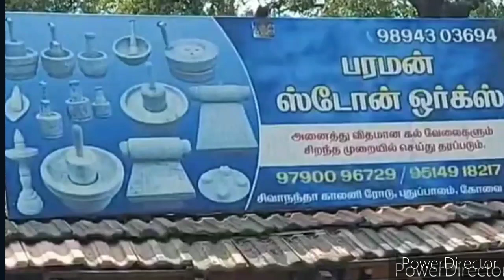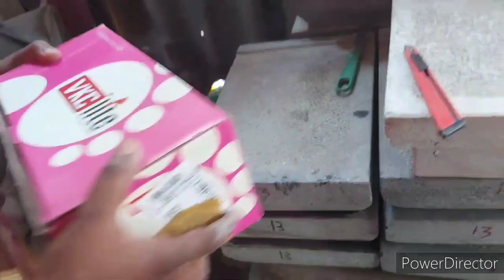ஆட்டுக்கல் அம்மிக்கல் குறைந்த விலையில் எங்கு வாங்கலாம் |Coimbatore| Organic Mixie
Welcome To Nagas Enga Veetu Samayal  kitchen Cooking In Tamil
where to buy ammikal
ammikallu price
ammikal shop in coimbatore
ammikal shop
attukal ammilkal coimbatore

attukal ammikal coimbatore
attukal ammi kal engu vangalam
shopping vlog in tamil
shopping vlog coimbatore
coimbatore shopping
miniature
Women's Lifestyle
stone
coimbatore shopping area
coimbatore vlogger
tamil youtube channels
where to buy ammikallu in tamilnadu
where to buy mortar pestle in Coimbatore

ஆட்டுகல் அம்மி கல் குறைந்த விலையில் எங்கு வாங்கலாம்/Coimabatore
Aarganic Mixi

அம்மி​,ஆட்டுக்கல்
அம்மிக்குழவி​ உரல்
ammikallu​ price
ammikal​ shop

attukal ammikal coimbatore
அம்மிக்கல் எங்கு வாங்கலாம்
shopping vlog coimbatore
coimbatore shopping
miniature
Women's Lifestyle
stone
coimbatore shopping area
coimbatore vlogger
tamil youtube channels

நண்பர்கள் உறவினர்கள் அனைவருக்கும் வணக்கம்.இந்த வீடியோவில் நாம் பாரம்பரிய முறையான அட்டாங்கல் அம்மிக்கல்,நம் கோயமுத்தூரில் எங்கு வாங்கலாம் எந்த விலையில் வாங்கலாம்,உற்பத்தியாளர்களிடம் நேரடியாக குறைந்த விலையில் தரமான பொருட்கள் வாங்குவது பற்றிய வீடியோ.தவறாமல் பாருங்கள்.உங்களுக்கும் பயனுள்ளதாக இருக்கும் என நம்புகிறேன்,நன்றி. 🙏

பாக்கியம் ஸ்டோன் ஒர்க்ஸ்
சிவானந்தா காலனி
புதுப்பாளையம் பஸ்டாப்
மேட்டுபாளையம் ரோடு
கோயமுத்தூர்641012

பரமன் ஸ்டோன் ஒர்க்ஸ்
சிவானந்த காலனி
புதுப்பாளையம் பஸ்டாப்
மேட்டுப்பாளையம் ரோடு
கோயமுத்தூர்641012
15 minutes 42 seconds elapsed of 20 minutes 23 seconds